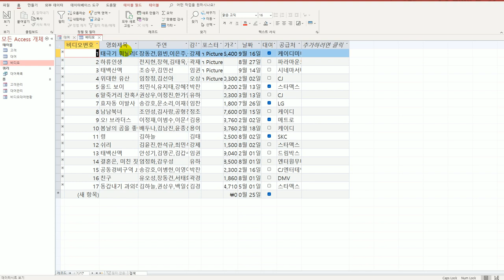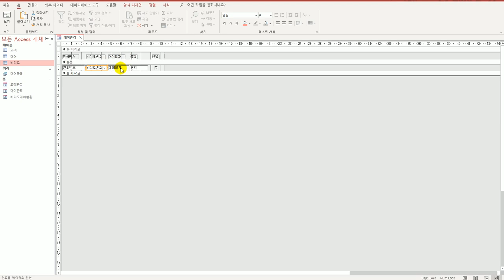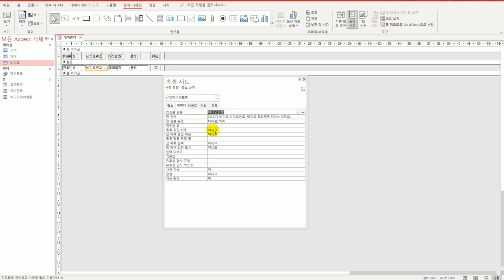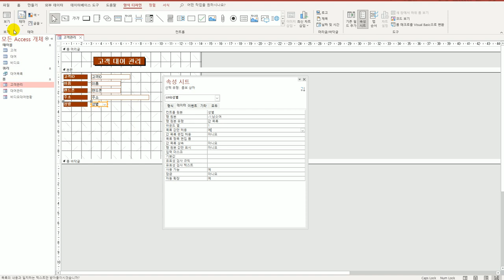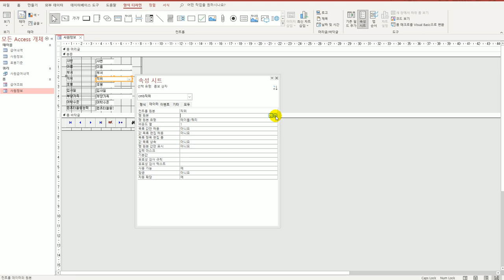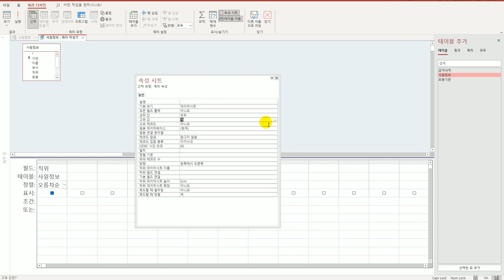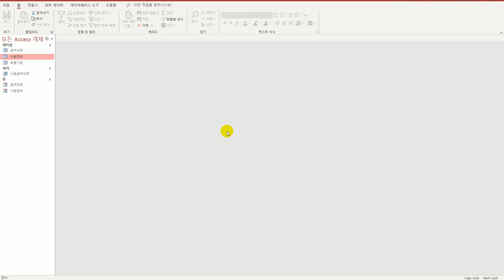[컴활1급실기] 액세스_07 콤보 상자 컨트롤 속성